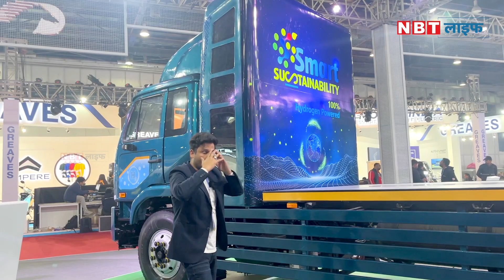Eicher Hydrogen Truck: एक झटके में पेट्रोल, डीजल, CNG की छुट्टी हाइड्रोजन से चलेगी ट्रक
Eicher Hydrogen Truck: ऑटो एक्सपो (Auto Expo 2023) में Eicher ने अपनी एक ऐसी ट्रक से पर्दा हटाया है, जो हाइड्रोजन से चलती है। यानी इसमें पेट्रोल, डीजल और सीएनजी की जरूरत ही नहीं है। देखिए पूरी वीडियो।

Auto Expo 2023: JBM की इस इलेक्ट्रिक बस में बिजनेस क्लास का मिलेगा मजा

Auto Expo 2023: JBM के इलेक्ट्रिक बस में कितने सुरक्षित हैं आपके बच्चे?

Auto Expo 2023: इतनी बड़ी इलेक्ट्रिक बस की अंदर Under Hand क्रिकेट खेल लेंगे